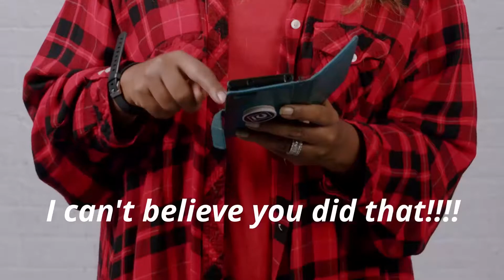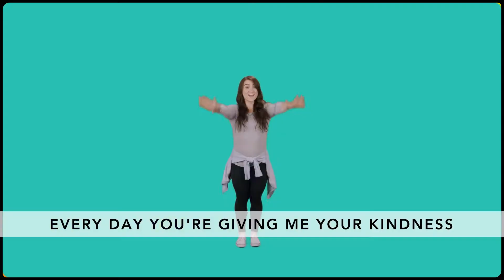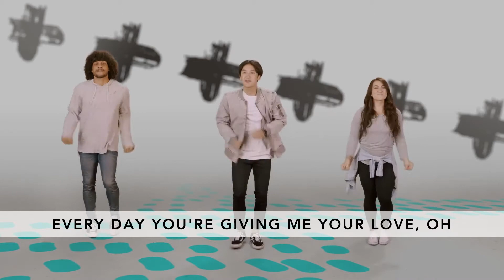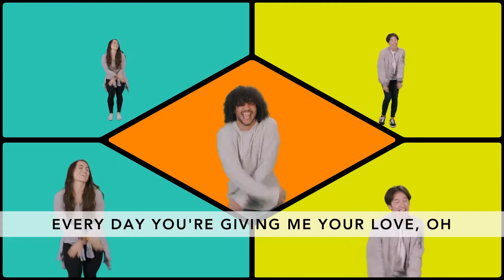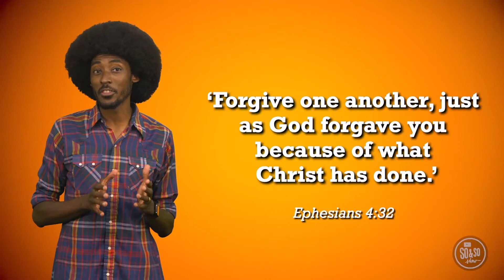2102 Preteen OnlineExperience W1